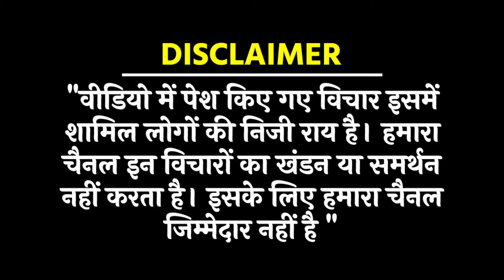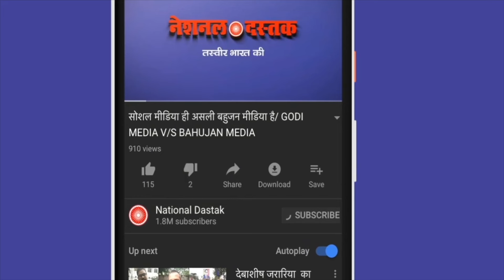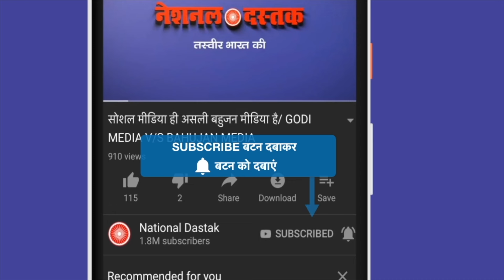निजीकरण और कॉन्ट्रैक्ट के नाम पर आरक्षण को किया कमजोर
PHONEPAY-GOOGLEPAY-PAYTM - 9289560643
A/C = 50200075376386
IFSC = HDFC0000314
Reporter-RANJAY
Editor-MANUJ
Camera person-ASHISH